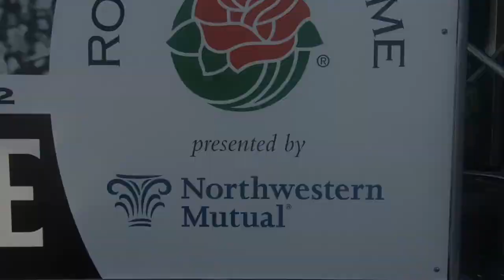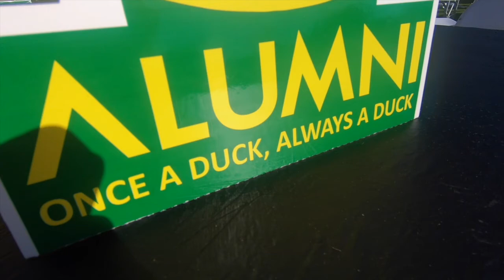2020 Rose Bowl Oregon Ducks